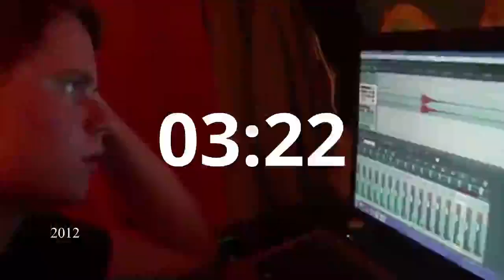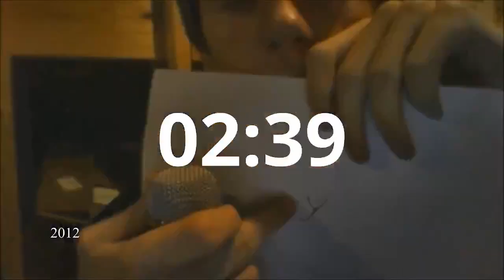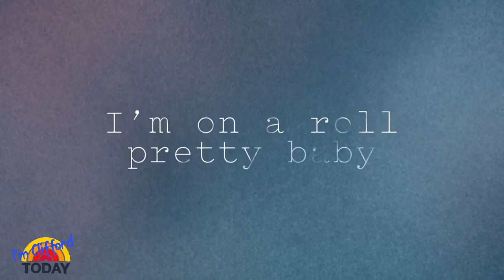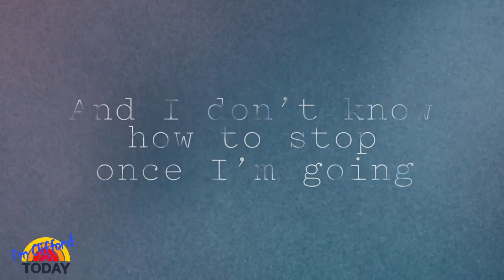So, the K-LOVE Fan Awards Happened… | The I'm Clifford Today Show #32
We're gonna talk about the K-LOVE fan awards three weeks after they happened! Yay!

New Sherwood Forest music!

Livestream every other Saturday on Twitch at 12pm CST.